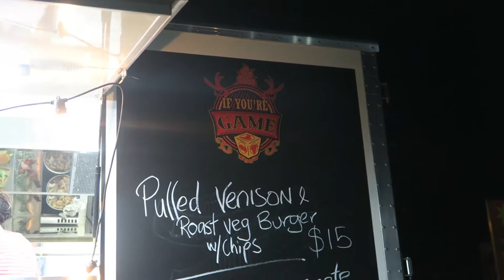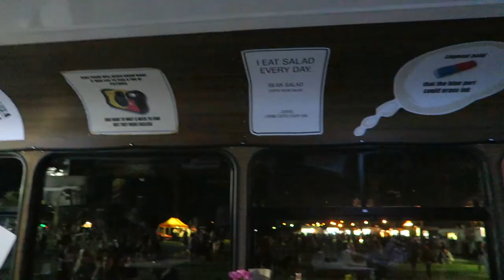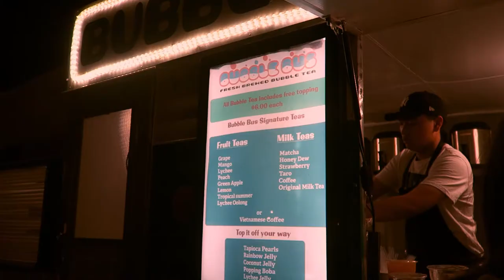School bus becomes food truck! - Fork on the Road, Adelaide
Another fork on the road comes around, this time we try out Its Your Game, Clucking Delecious, and a school bus that has become a food truck!